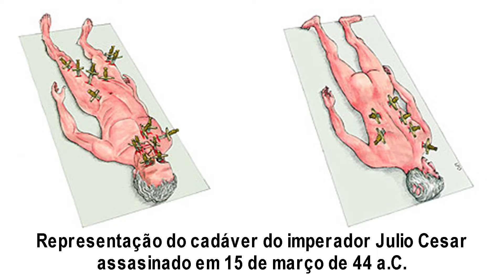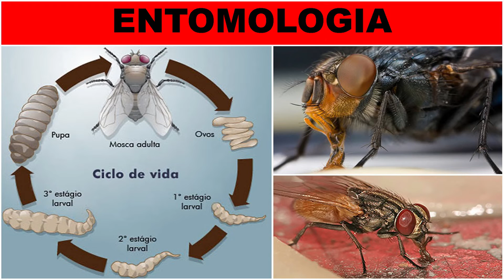A Profissão de Médico Legista - Parte 2 - Signum Cursos e Concursos Públicos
Nesse vídeo de número 2 da série "A Profissão de Médico Legista", Dr. Diogo Crevatin Sheldon, Médico Legista da Polícia Científica de São Paulo, nos explica quais são os principais desafios da profissão de Médico Legista.

É importante destacar também que este conteúdo é parte integrante do curso de Ciências Mortuárias da Signum Cursos e Concursos Públicos, que tem como objetivo capacitar e ensinar ao aluno(a) sobre as 6 áreas das Ciências Mortuárias: a Necropsia, a Tanatopraxia, a Necromaquiagem, o Agente Funerário, a Papiloscopia e a Reconstrução Facial. Porém, quais são as funções que cada profissional desses exerce?

A função do auxiliar de necropsia é dar assistência ao médico legista na análise da causa mortis. Além disso, é o auxiliar também que prepara a sala de necropsia ou autópsia, e faz após a desinfecção do local e dos instrumentos utilizados no procedimento necroscópico.

O tanatopraxista é o profissional responsável pela conservação do cadáver, pois muitas vezes um determinado corpo apresenta extravasamento de líquidos e grandes hematomas pelo rosto, e em alguns casos precisará ser transladado para outras cidades ou estados, dessa forma é o tanatopraxista que soluciona todas essas questões.

Já o necromaquiador(a) tem como função melhorar a aparência do rosto, trazendo para o mais próximo que for possível, a feição que a pessoa possuía antes de falecer.

O agente funerário é o profissional responsável por vestir, maquiar e transportar esse corpo para onde for necessário. É ele também que muitas vezes faz a venda das urnas mortuárias e arranjos de flores. Além disso, o agente funerário cuida também da parte burocrática, dando entrada em certidões de óbitos e outras documentações necessárias ao bom cumprimento de um determinado caso.

O papiloscopista é o profissional responsável pela identificação humana através das impressões digitais. Quando realizam trabalhos externos, normalmente se dedicam à área de crimes, que pode ser algo mais brando como um arrombamento até algo mais complexo como um assassinato. Já os que trabalham internamente fazem o serviço em Institutos de Identificação, onde normalmente encontra-se um laboratório de papiloscopia, que possui equipamentos para realizar a identificação.

E por fim o Reconstrutor Facial tem a função, como o próprio nome sugere, de reconstruir a face, pois em alguns casos, como por exemplo acidentes de trânsito ou quedas de grandes alturas, a face acaba sendo danificada, muitas vezes perdendo partes que lhe pertenciam, e será esse profissional que usará toda a sua técnica para que o rosto chegue o mais próximo possível da mesma feição que a pessoa possuía antes de falecer.

Dessa forma, a Signum-Cursos elaborou o curso de Ciências Mortuárias, que envolve os cursos de Auxiliar de Necropsia + Tanatopraxia + Necromaquiagem + Agente Funerário + Papiloscopia + Reconstrução Facial. Nele o estudante pode concluir os 6 cursos em apenas 10 meses, pagando uma mensalidade acessível. As aulas ocorrem duas vezes por semana com duração de duas horas cada dia.

Além de ser um curso profissionalizante, uma vez que prepara o aluno para ser um profissional da área e atuar em empresas privadas, como por exemplo clínicas de tanatopraxia e funerárias, é também um curso preparatório para o concurso público de Auxiliar de Necropsia e Papiloscopia, pois sabemos o quanto é importante para o aluno estar bem preparado para ser aprovado no concurso público da Polícia Científica ou nas Prefeituras que possuem os SVOs (Serviço de Verificação de Óbitos). Assim sendo, incluímos na grade currícular do curso de Ciências Mortuárias aulas de Língua Portuguesa, Matemática, Biologia, Noções de Informática e Noções de Direito, uma vez que essas disciplinas são exigidas no edital desses concursos públicos.